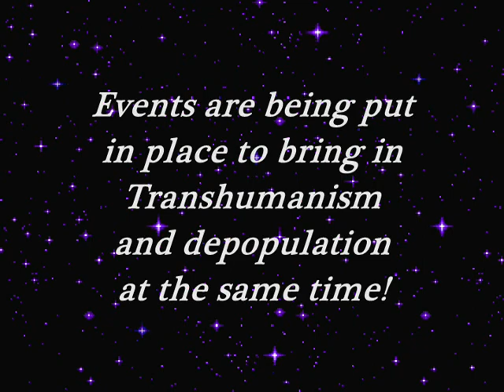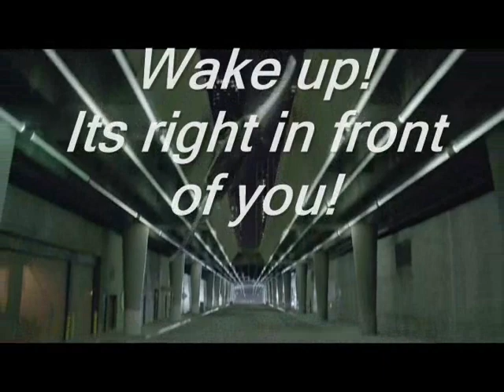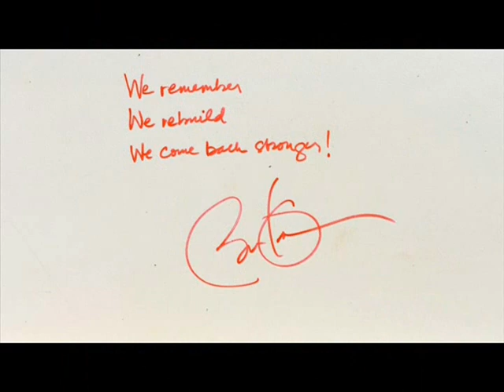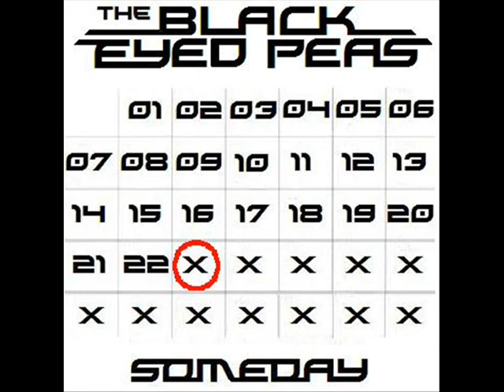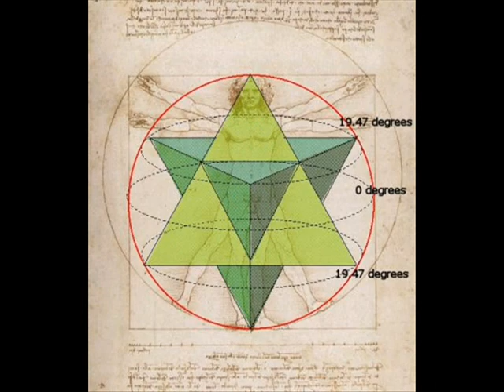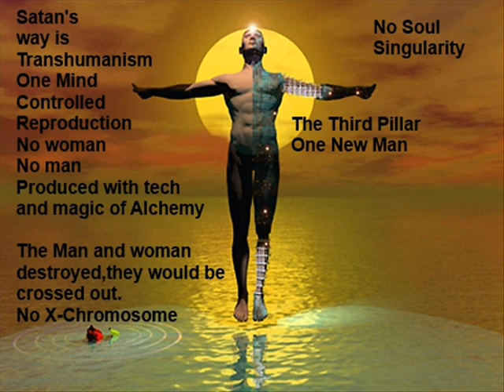Transhumanism..THE END or THE BEGINNING!